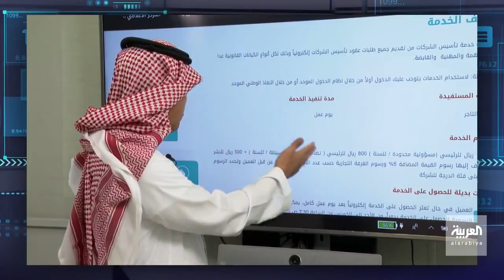التجارة الالكترونية السعودية في فقرة التحول الرقمي